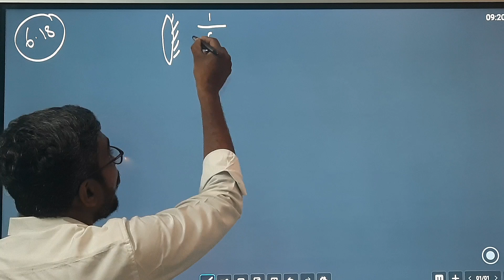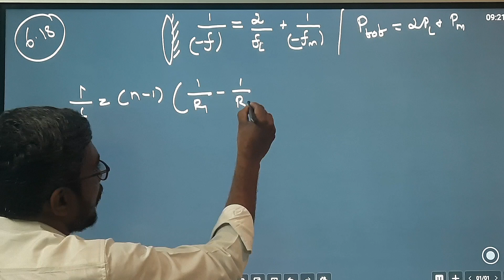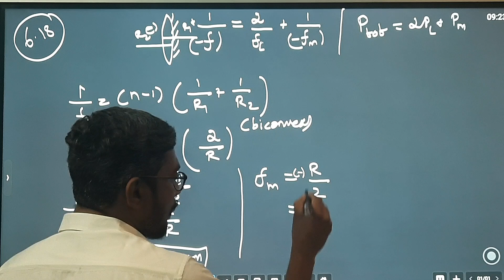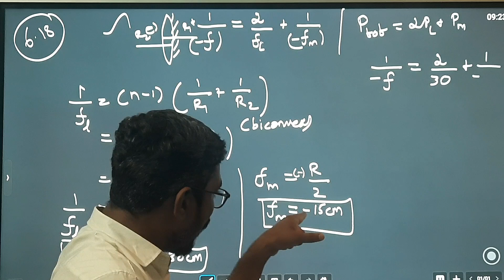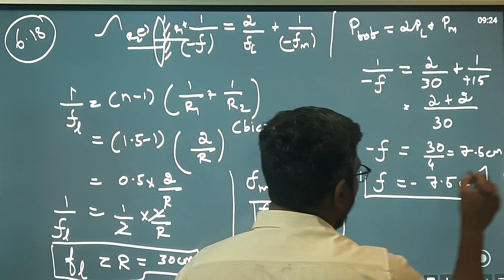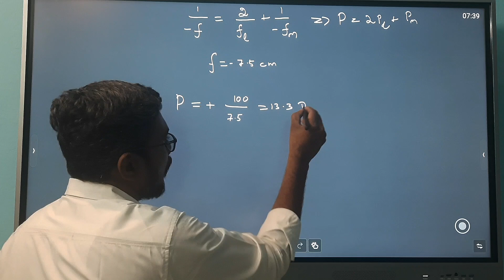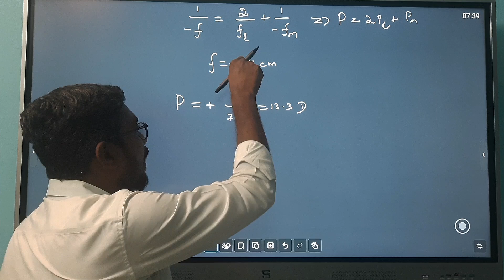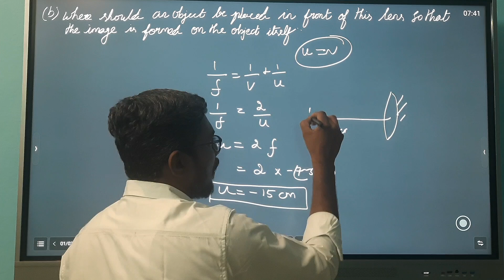Ray Optics | 6.18 | 12th Physics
A thin biconvex lens is made up of a glass of Refractive index 1.5. The two surfaces have equal radii of curvature of 30cm each. One of its surfaces is made reflecting by silvering it from outside.
(a) What is the focal length and Power of this silvered lens?
(b) where should an object be placed in front of this lens so that the image is formed on the object itself?

                  Example Problem